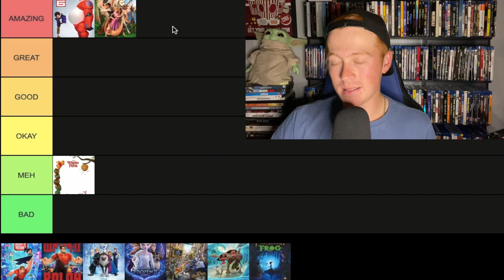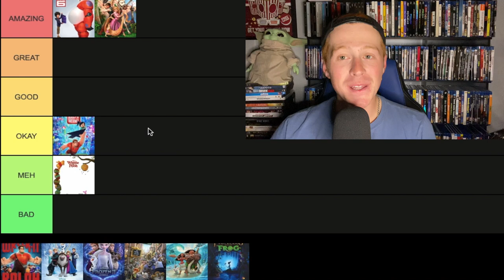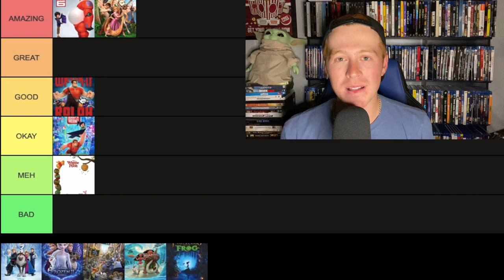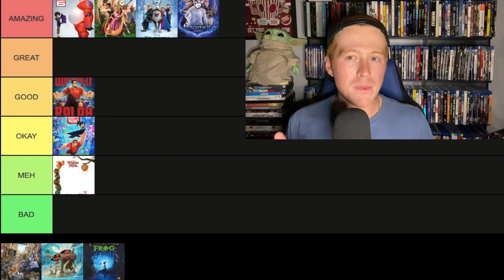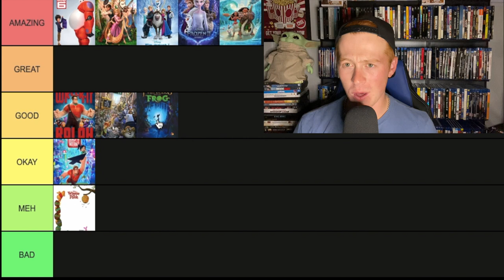All 10 Disney Revival Era Movies Ranked!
What is up Film Geeks ! Since Tangled just had its 10 year anniversary I thought it made it the perfect time to rank all 10 movies in the Disney Revival Era!

Comment your ranking down below!